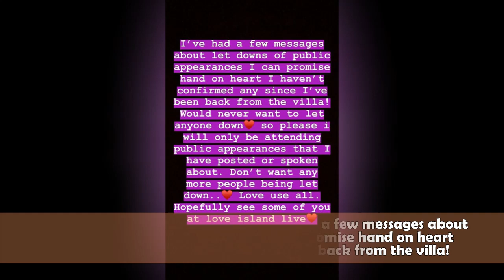Dani Dyer aghast after dad Danny asks if she's been intimate with Jack